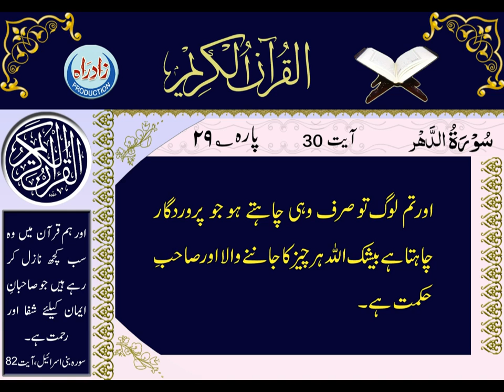076 Sura Al Dahar Urdu Translation